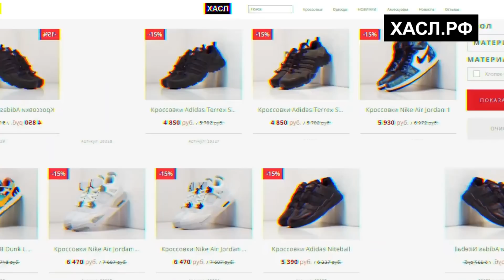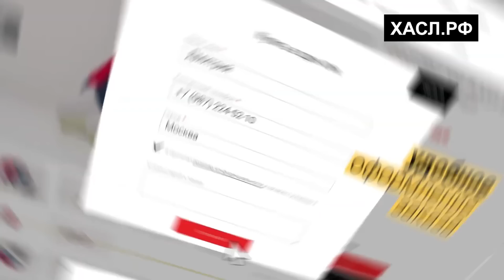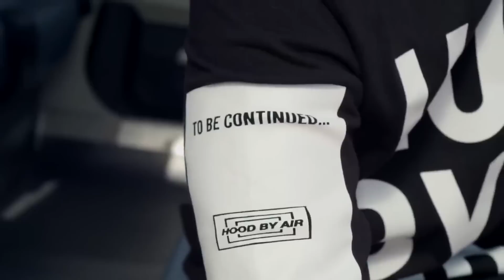БАТЯ ТРЭПА! YANIX - ГЛАВНЫЙ ТРЭП АРТИСТ РОССИИ УЖЕ 10 ЛЕТ (КАК?)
В этом выпуске мы поговорим про отца трэпа в России - Яникса. Почему Янг Яни главный трэп артист России уже 10 лет?